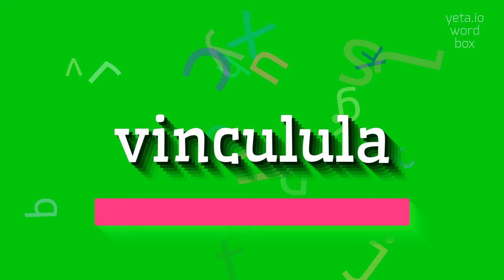How to say "vinculula"! (High Quality Voices)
Watch in this video how to say and pronounce "vinculula"!